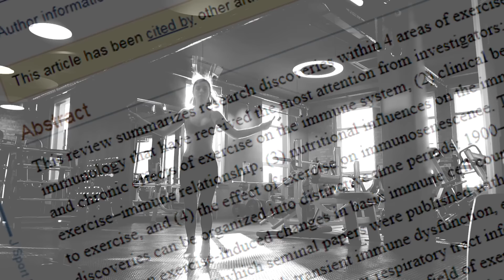EP.2 Quarantine workout : How to exercise to keep your immune system healthy | Bumrungrad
Join us for some immune-boosting exercises and stay strong with one of our doctors to guide you. Boost your defenses against COVID-19 and other illnesses with these exercises that strengthen the immune system.